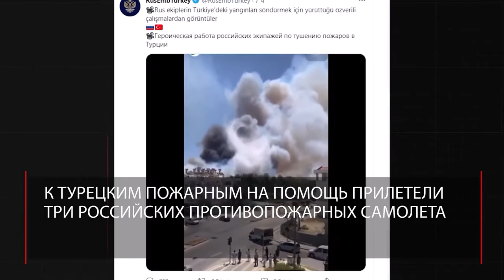Пожар в Турции